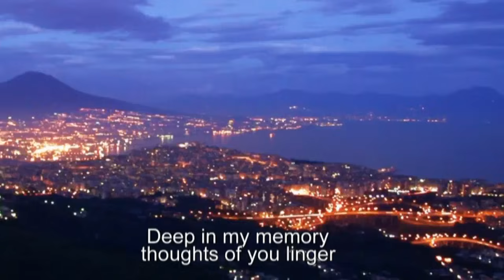Santa Lucia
Santa Lucia is a traditional Neapolitan song. It was transcribed by Teodoro Cottrau (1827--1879) and published by the Cottrau firm, as a "barcarolla", at Naples in 1849. Cottrau translated it from Napuletano into Italian during the first stage of the Risorgimento.

The Neapolitan lyrics of "Santa Lucia" celebrate the
picturesque waterfront district, Borgo Santa Lucia, in
the Bay of Naples, in the invitation of a boatman to
take a turn in his boat, to better enjoy the cool of the
evening.

Album: Romance In Venice

Italian Lyrics:

Sul mare luccica l'astro d'argento.
Placida è l'onda, prospero è il vento.
Venite all'agile barchetta mia,
Santa Lucia! Santa Lucia!

Con questo zeffiro, così soave,
Oh, com'è bello star sulla nave!
Su passegieri, venite via!

In fra le tende, bandir la cena
In una sera così serena,
Chi non dimanda, chi non desia.

Mare sì placida, vento sì caro,
Scordar fa i triboli al marinaro,
E va gridando con allegria,

O dolce Napoli, o suol beato,
Ove sorridere volle il creato,

Or che tardate? Bella è la sera.
Spira un'auretta fresca e leggiera.